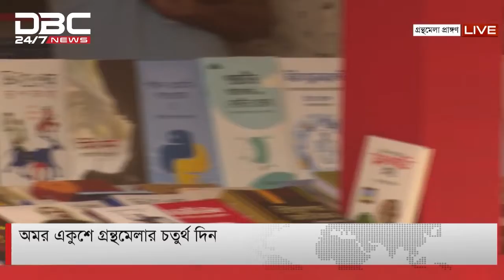অমর একুশে গ্রন্থমেলার চতুর্থ দিন